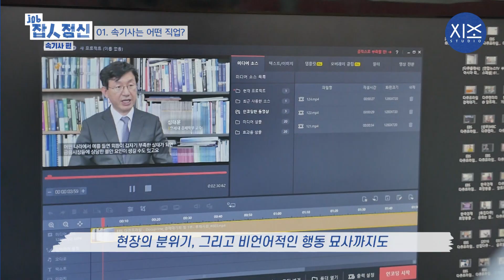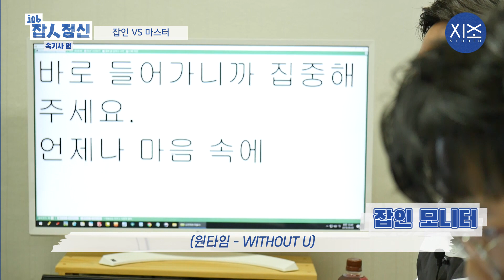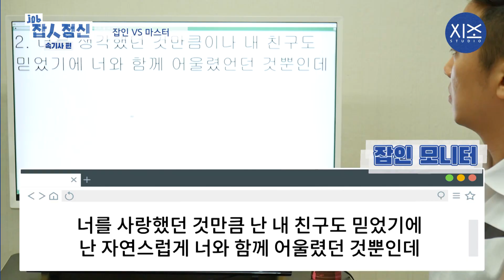스타크래프트 때문에 속기사가 된 사연?! 그의 타자 속도는??ㅣ잡(Job)인정신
스타크래프트 때문에 속기사가 됐다?!

속기사의 타자속도는?
안 들릴 때는 어떻게?
수입은 얼마나?

궁금한 건 참을 수 없다. 직접 속기사와  노래 가사 속기대결을 해봤습니다!